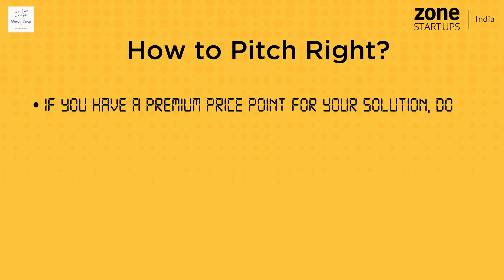PitchRight Epsode 10: Bolt Auto Tech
Can Satyajeet Mohanty of Bolt Auto Tech impress angel investor, Sanjay Mehta? Watch Episode 10 of Zone Startups India's PitchRight exclusively on NewCrop.